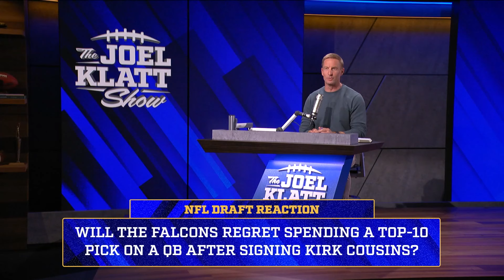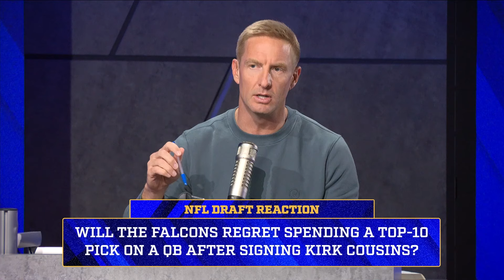Atlanta pulls off a top-10 surprise and selects Michael Penix Jr. with 8th pick | Joel Klatt Show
Joel Klatt discussed the Atlanta Falcons using their top-10 pick to draft former Washington Huskies QB Michael Penix Jr. He analyzed this pick and shared his surprise about it the pick in the moment. Joel questioned if the team will regret spending a top-10 pick on a QB after signing Kirk Cousins.